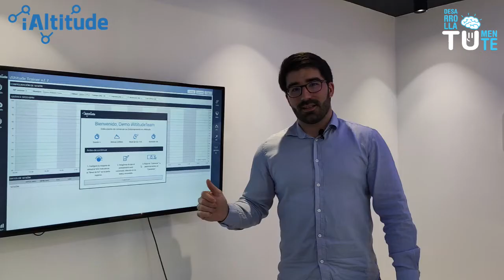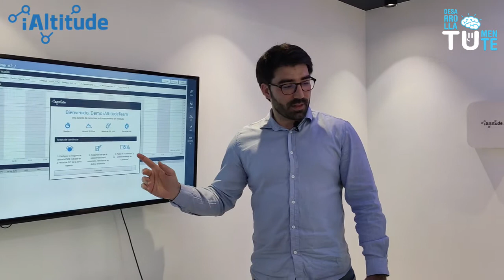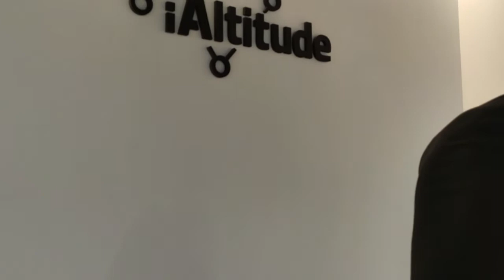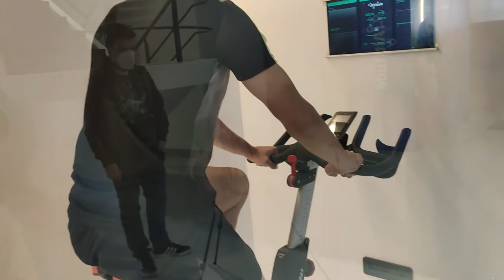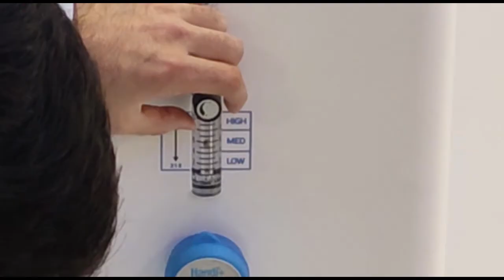iALTITUDE & DesarrollaTUMente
En este reportaje audiovisual, los directores de iAltitude y DesarrollaTUMente aportan su visión sobre el entrenamiento en condiciones de hipoxia, simulando entrenamiento en altura. De forma distendida, se aplica la tecnología de iAltitude a Daniel rodríguez (jugador de fútbol) y se comentan las bases y lo que hay detrás a nivel deportivo y del desarrollo del sistema nervioso.